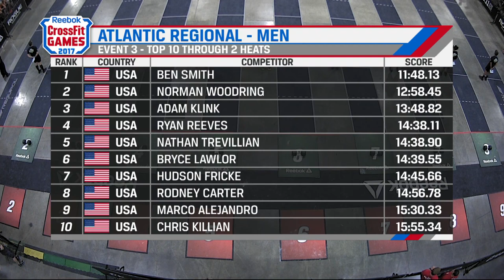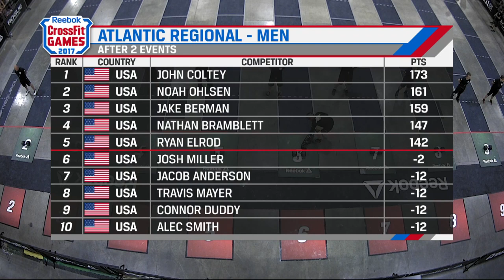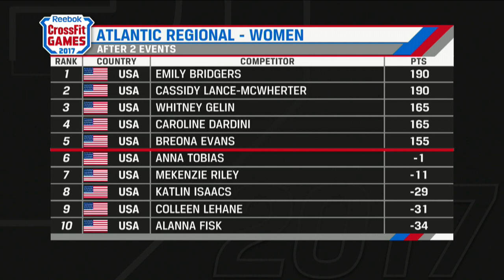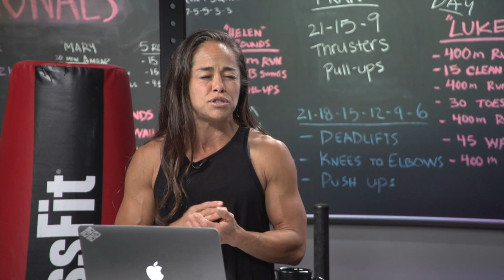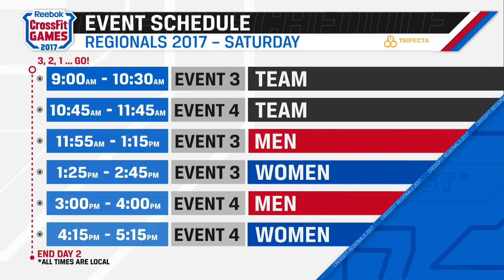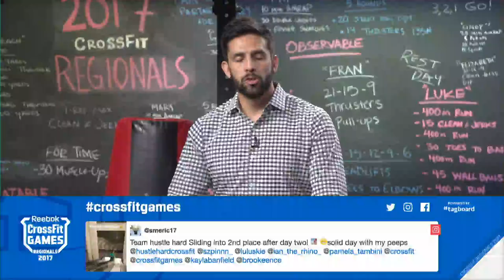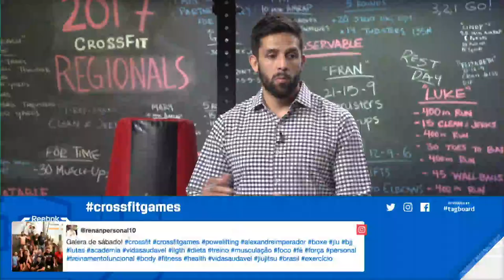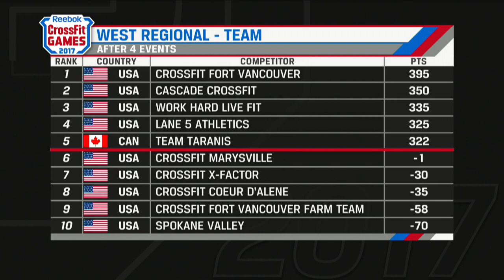Atlantic Regional - Individual Event 3